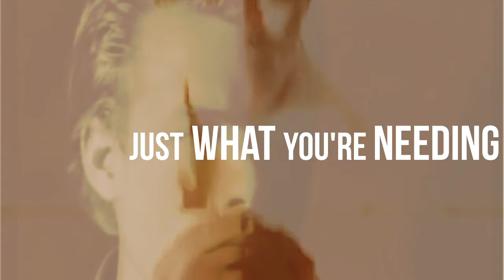Just What You're Needing-Citizen Mofo ft Lisagaye Tomlinson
For your lockdown listening pleasure, living room headbopping, and solo boogeying. It's not so much a song as a mash-up of bits and pieces of some of the nearly 40 songs I've been lucky enough to record with Lisagaye over the years. The video is a mash-up as well, of some of Andy Warhol's "screen tests" from the 1960s. So consider this an homage to Andy, a great hero of mine. Please enjoy!